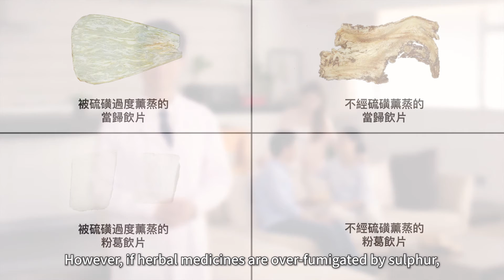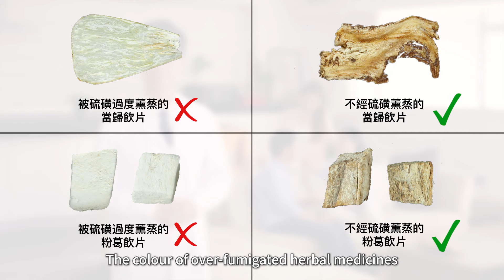Choosing the Right (2) – Quality Herbal Medicine: more fair the better?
Mother:  Oh, It is still not pretty enough
                My skin tone looks dark
                Let me edit the photo to lighten my skin complexion
                and look prettier!
                Let me post it online!

Father and daughter:  Wow! The photo seems ...

Father:  Honey, you are pretty enough
              No need to edit the photos
              And in fact, lighter skin tone
              does not make you more beautiful
              Similarly when I was purchasing herbal medicines
              at the Chinese medicines shop just now
              the Chinese medicine practitioner said herbal medicines that are whiter
              or brighter in colour do not necessarily represent better quality
              If the herb was over-fumigated by sulphur
              its colour can become abnormally bright
              and can be hazardous to one’s health
              Honey, you better not over edit the selfie next time

Chinese Medicine Practitioner:  Sulphur fumigation is a traditional method
                                                        of processing herbal medicines
                                                        The sulphur dioxide gas produced
                                                        from burning sulphur can bleach,
                                                        preserve and anti-oxidize the herbal medicines
                                                        However, if herbal medicines are over-fumigated by sulphur,
                                                        the quality of the Chinese medicines can be affected
                                                        Excessive sulphur dioxide residues may also
                                                        adversely affect human bodies
                                                        The colour of over-fumigated herbal medicines
                                                        would generally be brighter and whiter with sour and pungent smell
                                                        To ensure the quality of the herbal medicines,
                                                        citizens should purchase herbal medicines
                                                        from licensed Chinese medicine retailers
                                                        When purchasing herbal medicines,
                                                        citizens should not select herbal medicines
                                                        which are exceptionally bright or white in colour
                                                        If in doubt,
                                                        one should stop consuming the Chinese herbal medicines
                                                        and seek advice from qualified Chinese medicine practitioners
                                                        or healthcare professionals